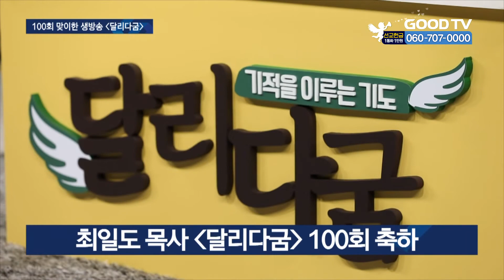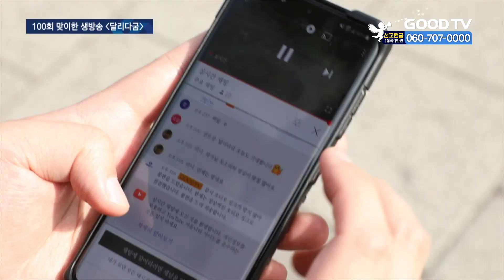생방송 〈달리다굼-기적을 이루는 기도〉 100회 특집 [GOODTV NEWS 20210901]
GOODTV 대표 기도 프로그램 생방송 〈달리다굼-기적을 이루는 기도〉가 100회를 맞았습니다. 지난 6개월 동안 성도들이 보내준 3,000여 건의 간절한 기도제목은 목회자와 시청자, GOODTV 직원들이 함께 중보했고, 덕분에 기도응답 간증은 100회 특집에서도 이어졌습니다. 조유현 기자가 현장을 취재했습니다.

GOODTV 대표 기도 프로그램 생방송 달리다굼 100회 특집이 시작되자마자 전국 곳곳에서 성도들의 전화가 몰려듭니다.

100회를 맞은 GOODTV 기도 프로그램 〈달리다굼〉의 생방송 현장은 어느때보다 기도의 열기가 뜨거웠습니다. 특별히 〈달리다굼〉에서 기도받은 후 응답 받았다는 간증 사연들은 감동을 더했습니다.

37회에 출연해 기도를 요청했던 김인숙 집사는 생방송 중 〈달리다굼〉으로 전화해 외도로 가정을 떠난 남편이 기도 받고 한 달 후에 외도를 멈췄고 가정이 회복됐다며 간증과 함께 감사의 인사를 전했습니다.

(김인숙 집사)
전도사님한테 기도 받고 기도 응답을 받았어요. 하나님께서 기도 응답해주셨어요.
그 직원을 내보내고 전화도 전혀 안 하고 가정으로 온전히 돌아왔어요.

이어 취업을 위해 중보기도를 요청했던 박준수 청년은 기도 후에 취업에 성공했다며 영상을 보내와 제작진과 시청자에게 감동을 선사했습니다.

특별히 막내아들의 안타까운 사망 이후 교회를 다니지 않던 남편과 딸이 천국에서 아들을 만나고 픈 마음에 새가족에 등록했다는 기도사연은 시청자들의 마음을 울렸습니다.

(목포 최미옥 집사 )
막내 아들이 실은 교통사고로 하늘나라 갔는데 더 어려울 때일수록 하나님 앞에 가까이 가야겠다는 마음에 우리 아들이 예수 믿고 세례 받고 천국갔다. 우리는 천국에 가야한다. 늘 하나님과 가까이 있자 권면했더니 감사하게도…

(전효실 전도사 / 생방송 달리다굼 진행)
아버지 그 고통과 슬픔 아시죠. 아들 잃은 슬픔이 하나님을 향한 소망과 찬양으로 바뀐 것을 감사드리고 선포합니다.

이날 진행을 맡은 전효실 전도사는 〈달리다굼〉을 통해 기도의 힘을 새롭게 경험하고 있다며 기적을 이루시는 하나님의 은혜에 감사하다고 고백했습니다.

기도가 막힌 문을 열고 또 삶의 어려움들을 돌파했다는 생각이 들어요. 참 힘든 문제인데도 함께 기도할 때 하나님이 우리 가운데 회복을 주시고, 또 삶의 소망을 주시고 함께할 수 있다라는 삶의 이유들을 주셨던 것 같아요.

100회 특집에서는 달리다굼 월요일 기도자인 다일공동체 최일도 목사가 화상 전화를 통해 100회를 축하해 시청자들의 눈길을 끌었습니다.

(최일도 목사 / 생방송 달리다굼 진행)
하나님 아버지 고맙고 감사합니다. 달리다굼 100회까지 이르도록 친히 인도하시고 감하하시고 감동시켜주시고 역사해 주셔서 감사합니다.

지금까지 〈달리다굼〉에 기도사연을 보내온 시청자는 약 3천명, 이 중 4백여 명의 사연이 방송을 통해 소개됐고 모든 기도요청은 GOODTV 직원들 뿐만 아니라 TV 기도게시판을 통해 시청자들이 함께 기도하며 기적을 이루어 가고 있습니다.

매주 월요일부터 목요일까지 오후 3시에 생방송으로 진행되는 〈달리다굼〉은 100회 특집을 맞아 상담이나 기도사연 접수 시 선물을 증정하는 이벤트를 진행중입니다. 국번없이 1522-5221로 전화하거나 GOODTV 홈페이지에서 사연을 신청할 수 있습니다.

GOODTVNEWS 조유현입니다.

* 방송시간
 GOODTV NEWS

● 본방 : 월 ~ 금요일 21:50
● 재방 : 화 ~ 금요일 06:50  /  토요일 06:00
● 삼방 : 화 ~ 금요일 12:00   /  토요일 14:00

* 시청방법

- IPTV: KT Olleh TV 234번, SKB Btv 303번, LG U+ 273번
- 위성TV: KT 스카이라이프 186번
- 케이블: Btv 케이블 224번, LG헬로비전 289번, 딜라이브 303번,